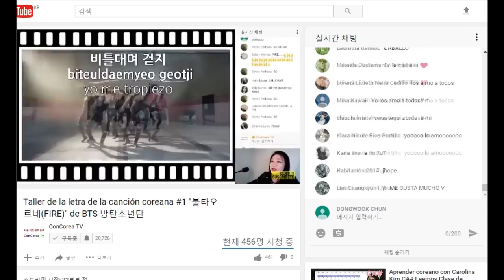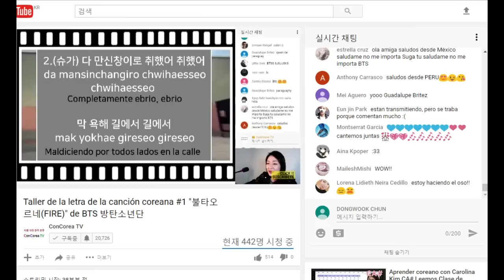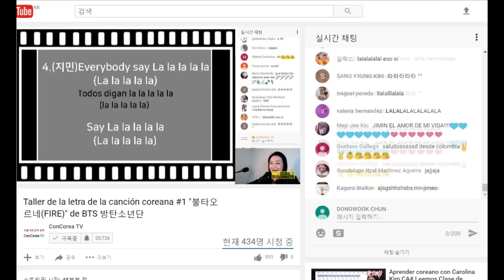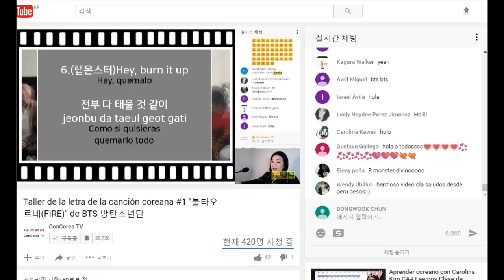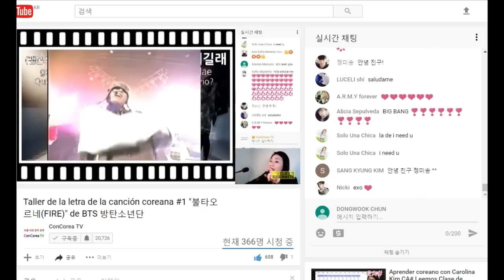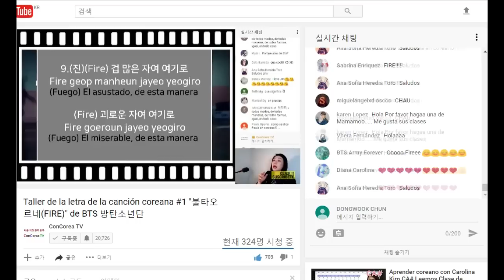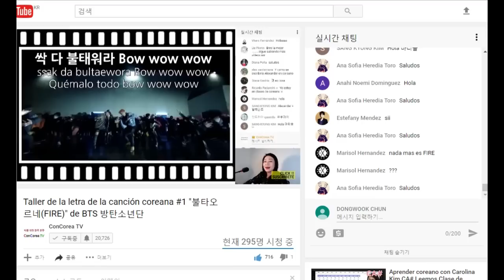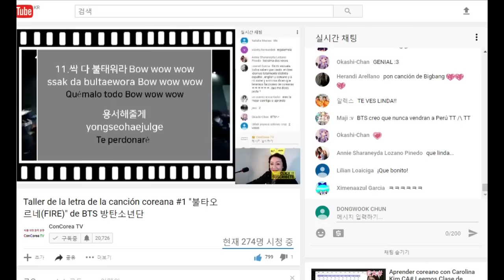Aprender a cantar en coreano Taller de la letra de la canción coreana #1 "불타오르네(FIRE)" de BTS 방탄소년단